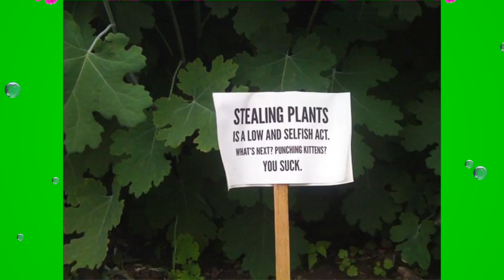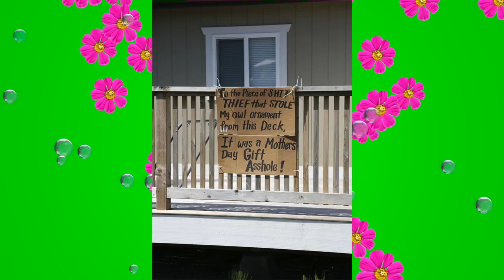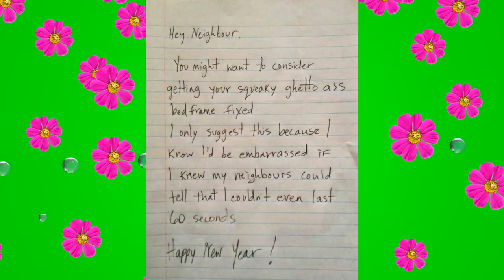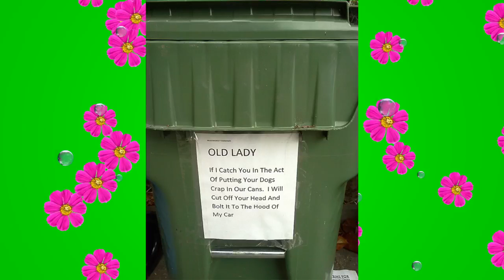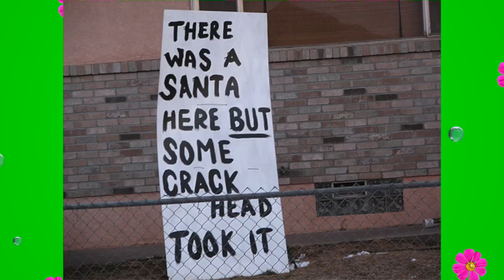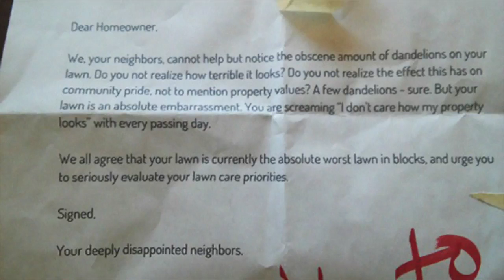Funniest Aggressive Neighbors Notes Ever Written!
Hey guys! =)